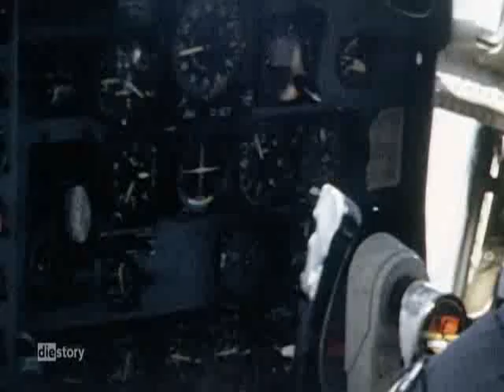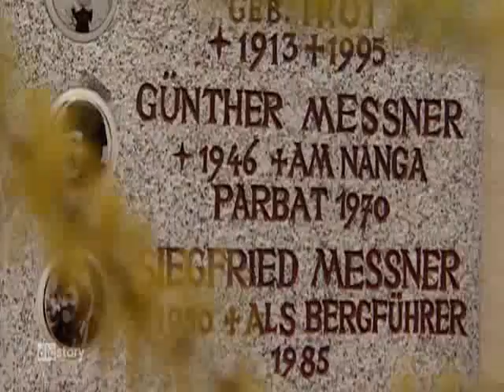Tod am Nanga Parbat 1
mein erster upload und ich hoffe, dass es funktioniert. erster teil einer doku über die (vermeintlichen) hintergründe der parbat-expedition 1970...für mich ist es einfach ne zweite meinung, die man sich gönnen sollte, wenn man den gleichnamigen film gesehen hat...